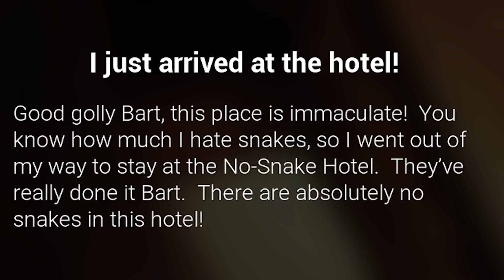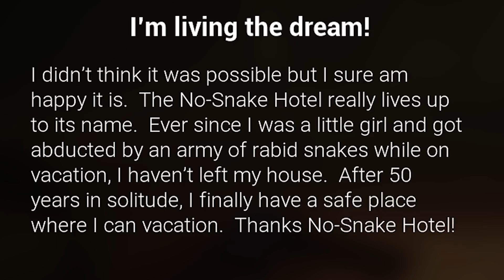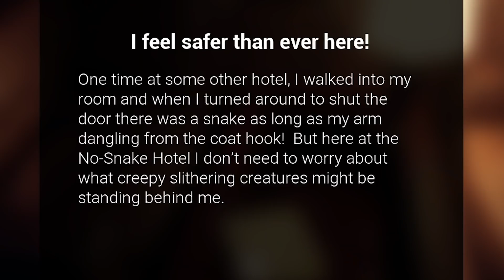3 Scary Games Played by Roxanne Wolf and Gregory